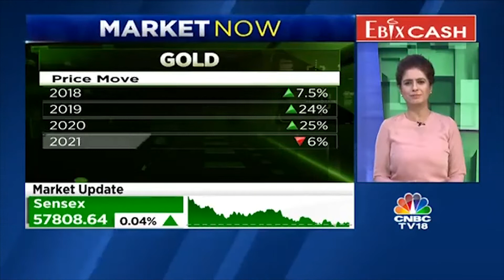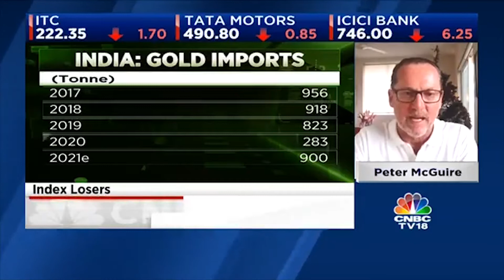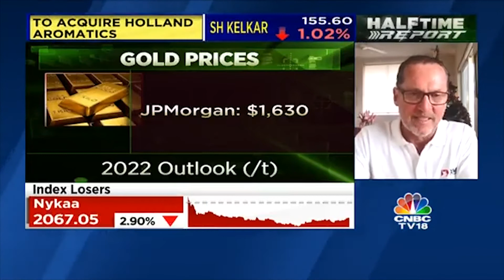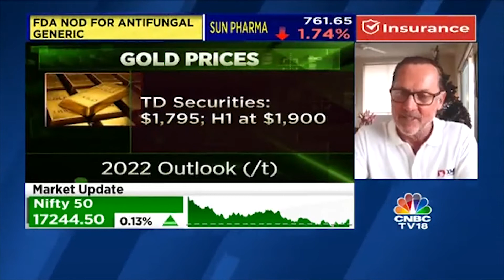XM.COM - Peter McGuire - CNBC - 16/12/2021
Peter McGuire XM.com speaks with CNBC anchor Manisha Gupta